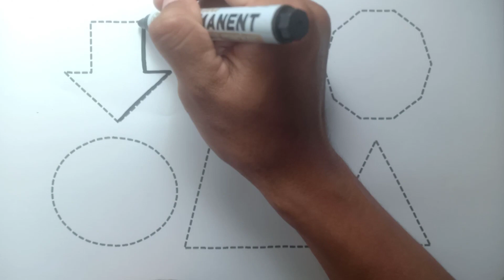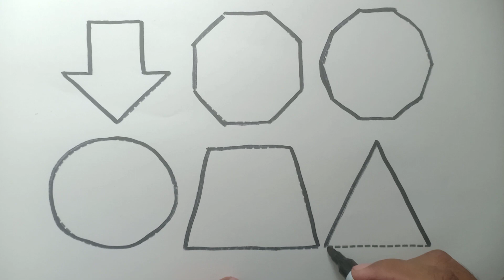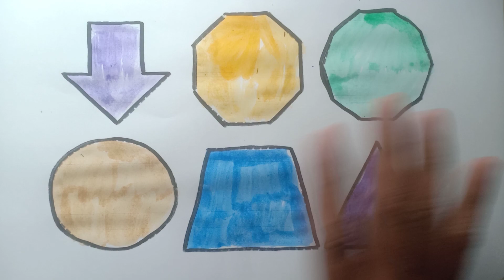Shapes drawing for kids, Learn 2d shapes, colors for toddlers | Preschool Learning part - 100